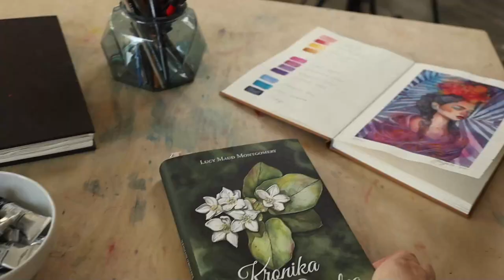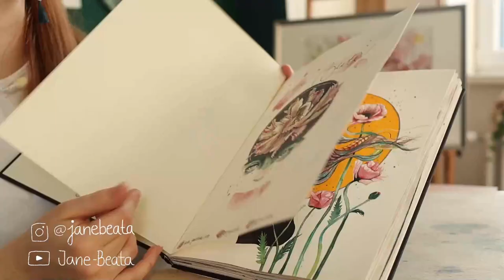Learn Special Effects Techniques in Watercolor: Painting a Wolf for Beginners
In this class, you will learn about the special effects of watercolor, how to achieve them with household supplies and how different methods of application influence them. We will create an easy and fun sampler to introduce all of these techniques, that will serve the purpose of a visual library. We will paint a simple watercolor feather to demonstrate the use of special effects in a painting. We will then apply some of these techniques to paint a wolf painting - I will take you through this process step by step to help you understand and follow a few simple steps to complete this compelling, yet simple painting..

What we'll cover in this class:

    How to create special effects of watercolor (creating a sampler)
    How watercolor effects influence your paintings
    How to paint a beautiful feather while utilising special effects
    How to create accurate sketches using the grid method
    How to turn your sketch into a value map that sets your painting process up for success
    How to transfer your sketch to a watercolor paper
    How to create the fur of the wolf using special effects
    How to add details and final touches to push your painting to the next level
    In addition, how to create a captivating portrait of the wolf from the front view, using all the techniques we learnt in this class

By the end of this class, you should have a good idea about how to create a set of special watercolor effects techniques. These will help to enrich your own painting process and open up numerous opportunities to achieve different textures with ease. You will also have at least two new watercolour illustrations in your hands to be proud of.

This class is suitable for all levels - beginners can grasp these techniques well, but this class can also enrich the works of a more experienced painter, who wants to explore new approaches. In addition, you’ll love this process, even if you don’t have ambitions as a painter - watercolor painting can be a therapeutic and fun experience!